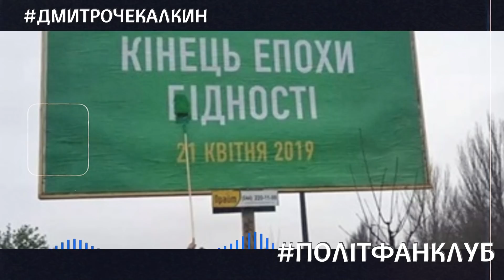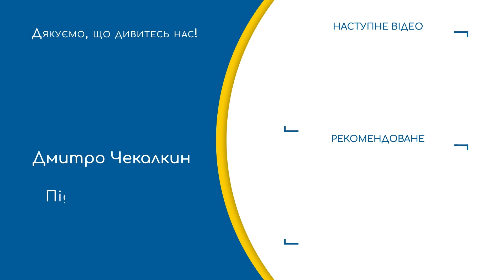Поміняли нам ГетьмАна на малороса-наркомана | ПолітФанКлуб